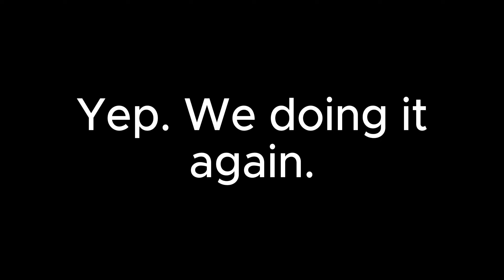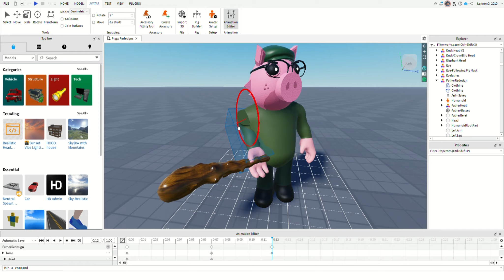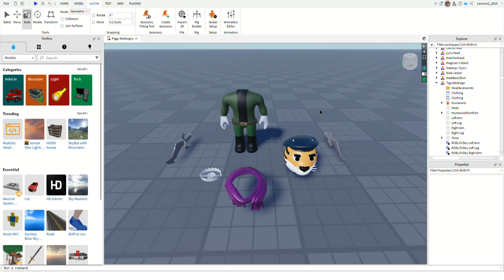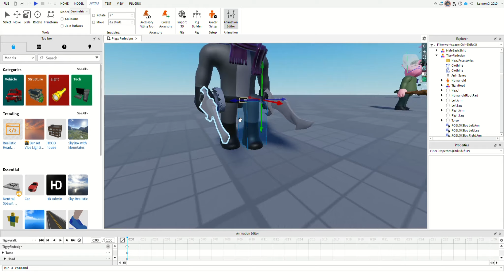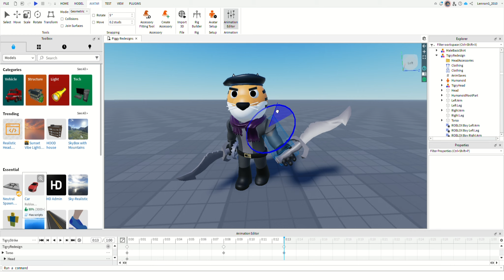Redesigning and Animating Piggy Books 1 & 2 Chapter 3 Bots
Enjoy watching me remake Father and Tigry (Uniform) from the Roblox escape room game, Piggy!

𝑴𝒚 𝑺𝒄𝒓𝒂𝒕𝒄𝒉 𝑷𝒓𝒐𝒇𝒊𝒍𝒆:
scratch.mit.edu/users/LennonG_2010